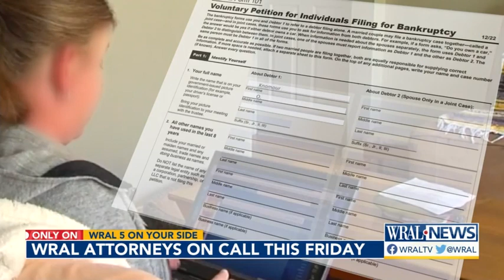WRAL Attorneys On Call this Friday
WRAL News is once again teaming up with the North Carolina Bar Foundation for its annual Day of Service.